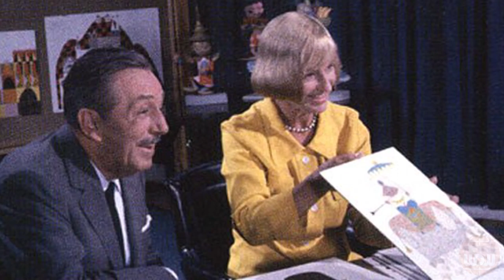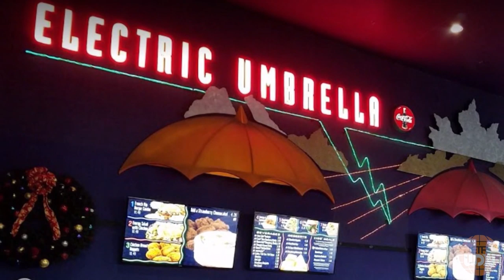RetroMagic Part 5 - Cute Stories from Rolly Crump